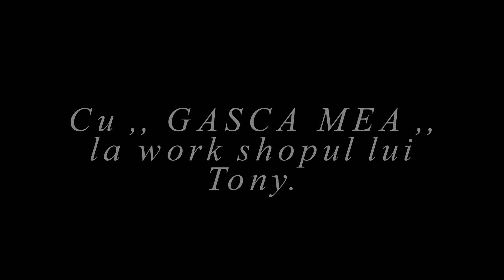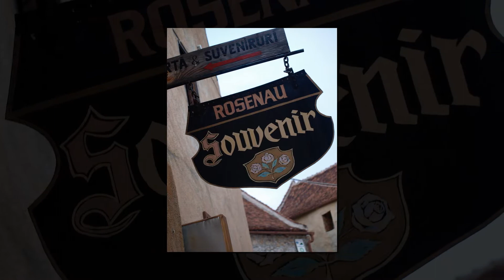21 -23 octombrie 2011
Workshopul lui Tony